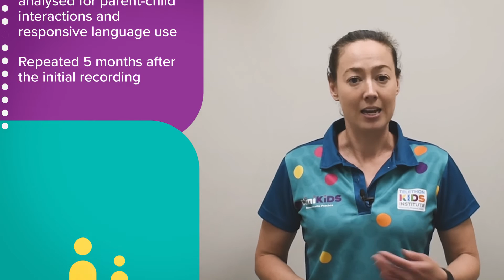60SS - Parent language input and language development in autistic children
In this edition of 60 Second Science, Dr Jess Reynolds discusses a recent study which looked at parental language input and how it contributes to the language development of autistic children.